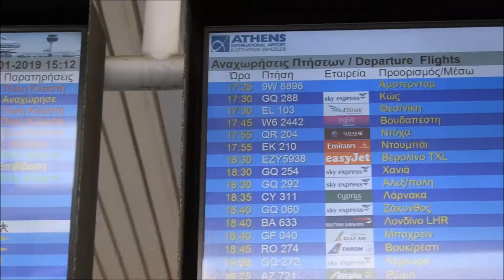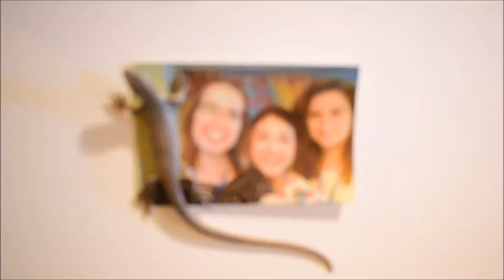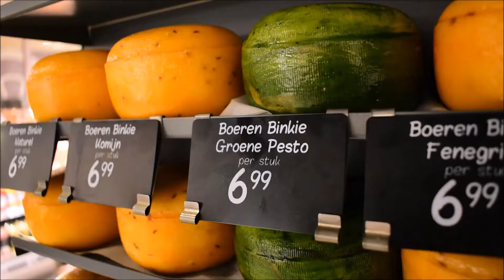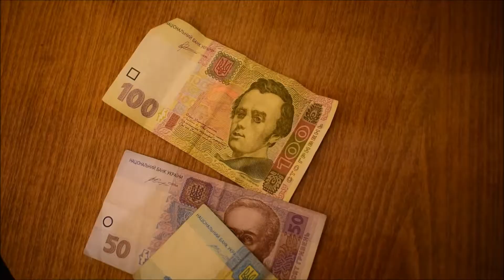2019 - a year full of culture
2019 was a spectactular year full of people and culture. This is why this channel was born this year and it is dedicated to all the people I meet and inspire me!

A year that marked many travels in 3 continents, 14 countries, hundreds of interesting people and stories, my graduation, life and work in Athens, success of my project Navy Greece Villa and valuable moments with family and friends.

It was hard to pick 200 short videos for this clip out of the 3.679 I took this year with the camera I bought for first time exactly a year ago. I hope they are representative and bring to you the memories that we shared.

Happy new year, fellow culture lovers :)

Antonia

1. Song: Summer Chill
Artist: Alex Menco

2. Song: Jungle
Artist: Dayfox

3. Song: Unity
Artist: FatRat